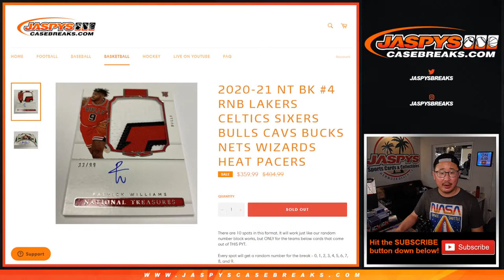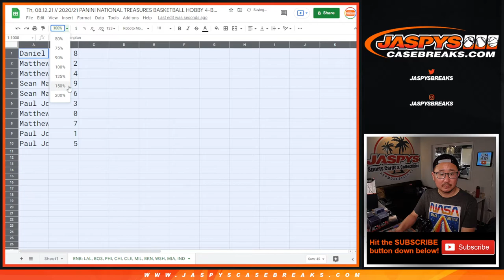RNB // Th, 08.12.21 // 2020/21 PANINI NATIONAL TREASURES BASKETBALL HOBBY 4-BOX CASE BREAK #4 *PYT*